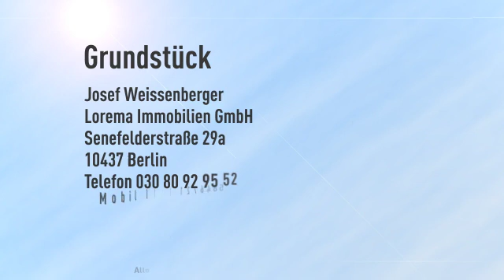Ruhig gelegenes Grundstück zur Wohnbebauung mit guter Anbindung.